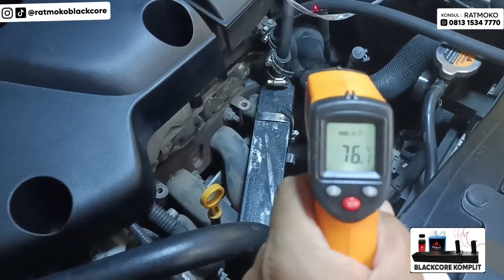Xtrail semakin Joss dengan blackcore ultimate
BAGAIMANA BLACKCORE BEKERJA & MANFAAT NYA

Pada intinya blackcore katalis  ( tabung reaktor ) kinerja utama nya adalah mengolah blow-by gas menjadi gas setara Elpiji ( mirip Nos ) ,
sehingga mampu  mengefisiensikan kinerja mesin , dengan hasil hampir semua blow-by gas yg selama ini beracun utk lingkungan dan tidak bermanfaat, setelah direaksikan di tabung reaktor blackcore dan dipanaskan di header knalpot ,menjadi power dan torsi tambahan , terutama di rpm bawah sudah sangat terasa tenaga dan torsi nya , sedangkan untuk  penghematan BBM itu merupakan bonus , saat cara mengendara lebih " bijaksana " dengan power dan torsi tambahan baru bagaimana memanfaatkannya.
Utk mobil metic akan mempercepat perpindahan gear dengan meningkatnya torsi sehingga torque converter nya lebih cepat memproses oli utk perpindahan gear lebih cepat , lebih smooth dan terjaga selalu rendah rpm nya, namun speed dan akselerasi lebih menyenangkan namun jauh lebih irit.
Utk blackcore special setara nambah 400 cc
Utk blackcore Ultimate setara menambah 700cc
Ruang bakar baru berisi gas hasil olahan blackcore dari blow- by gas , setara elpiji

KEUNTUNGAN YG DIDAPATKAN
1. Tenaga & torsi mobil akan meningkat tajam seperti ganti mesin yg lebih besar CC nya
2. Bisa lebih irit antara 10 sd 30% jika dibandingkan tanpa pasang katalis jauh lebih hemat, karena dengan injak gas separoh nya dari biasanya akan didapatkan kinerja yang sama , artinya rpm lebih rendah = irit bensin tapi torsi dan horsepower sudah didapatkan lebih tinggi
3. Lebih ramah lingkungan , setua apapun mobil nya akan lolos uji emisi gas buang
4. Mobil jadi lebih Fun to drive apapun mobil nya

 Bukti nyata lapangan ,sudah ribuan mobil dari semua merk mobil yang beredar di Indonesia  sudah terpasang ,

Cek bagian playlist nya , sudah saya pilah2 sesuai merk pabrik mobil .

Kesimpulan sederhana kalo biasanya kita beli BBM  Rp.100.000 kalo tanpa blackcore yang bisa diproses jadi tenaga antara Rp.80.000 sd Rp. 90.000 karena makin tua mobil makin banyak blow-by gas nya.
Saat Ter install blackcore katalis , maka hampir Rp 100.000 itu akan jadi power dan torsi semua , karena blow-by nya yg 10 sd 20% dirubah lagi menjadi bahan bakar gas setara Elpiji dengan Ron di atas 100 di mesin bensin ukuran nya adalah oktane .
 ( kalo di mesin diesel dengan cetane yang sangat tinggi )

Utk pemesanan silakan trf
1.  ke rek BCA an ratmoko hadipurnomo 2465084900
2.BRI an Ester Nugraheni 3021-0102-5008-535
3. Mandiri an ratmoko hadipurnomo 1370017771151
Setelah transfer  mohon dikirim alamat lengkap dan no wa ...
Utk konsultasi silakan hub wa ratmoko